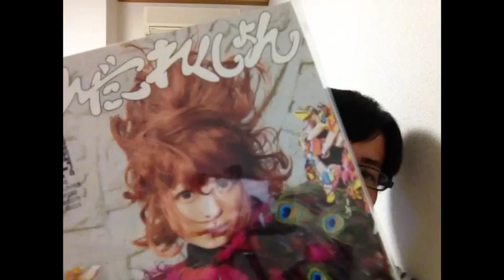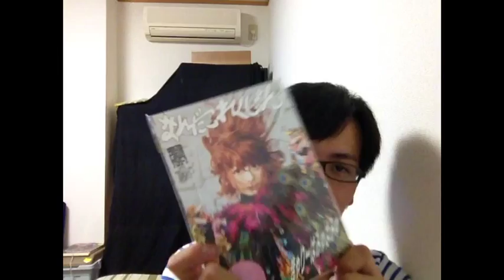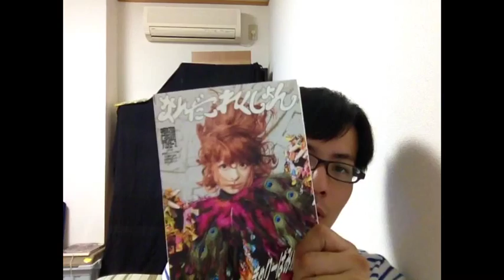【きゃりーぱみゅぱみゅ】なんだこれくしょん買ってきた【開封動画】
買うつもりはあんまりなかったけど、高熱で頭おかしくなってたのかな？w